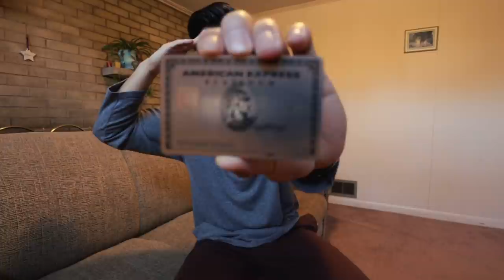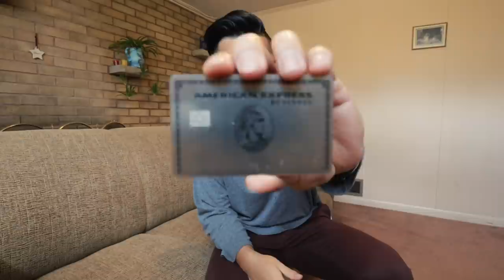All Hail the American Express Platinum Card (And Other News This Week)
[Sorry for the slightly rough audio on this one, especially towards the end.]

Here in the Canadian Miles & Points landscape, this week has been something of an emotional rollercoaster thanks to American Express.

On one hand, we learned of Amex's insanely lucrative Double Rewards promotion on the Platinum Card, which provides cardmembers with "double the points" and "double the value" when earning and redeeming Membership Rewards points until July 20, 2020.

The usual "3-2-1" earning rates are doubled to "6-4-2", while your points can now be redeemed against statement purchases at an unbelievable rate of 1,000 points = $20.

This makes the Platinum Card effectively a no-limit 4% cash back card with 8% and 12% bonus categories as well, propelling it to the undisputed rank of the best credit card in Canada.

On the other hand, this week we also heard a few troubling instances of American Express unilaterally cancelling cards, which seems to indicate a trend to align with its US counterpart in discouraging unprofitable behaviour among cardholders.

In this video, we discuss both of this week's developments, including how to maximize the Double Rewards promotion to full advantage, as well as how we should adapt our American Express credit card strategy given their newfound heavy-handedness.